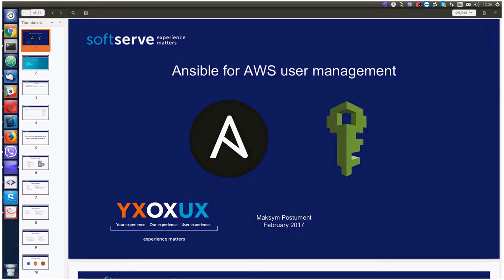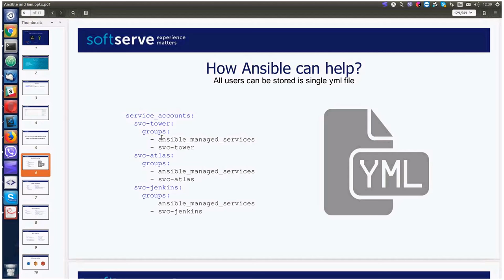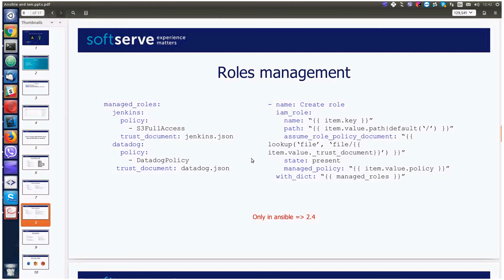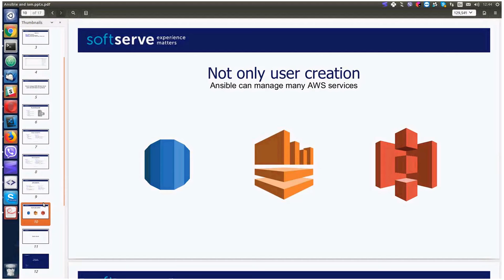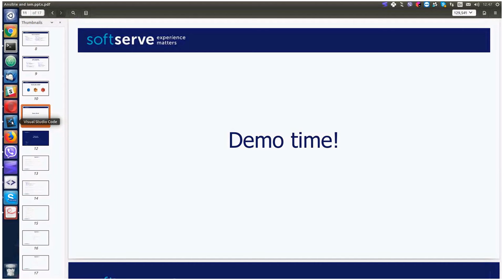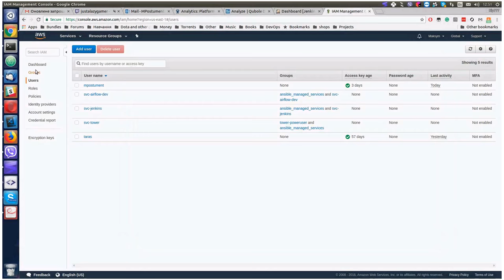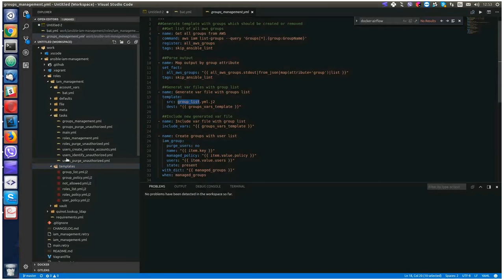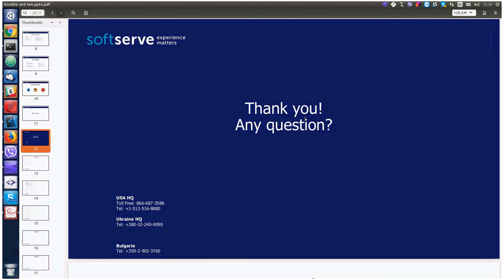Ansible for AWS user management by Maksym Postument (Ukr)